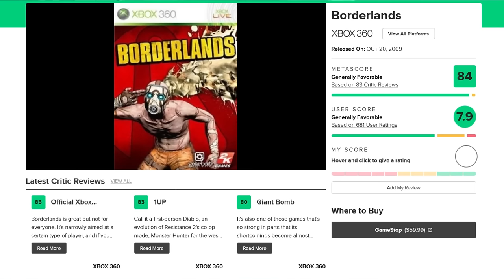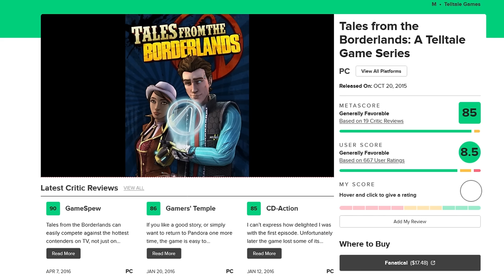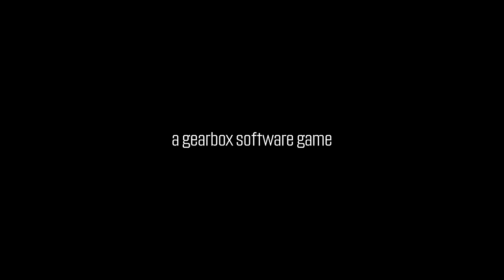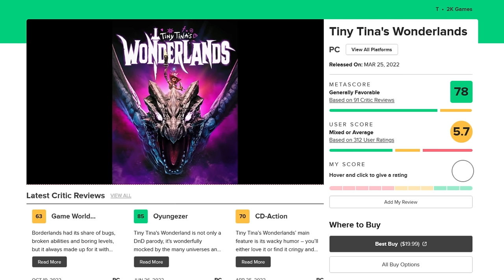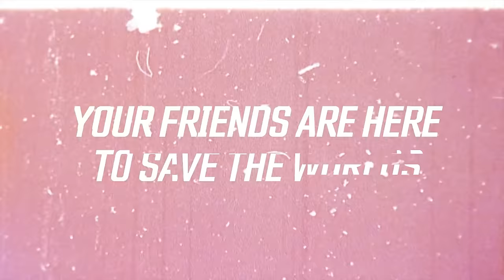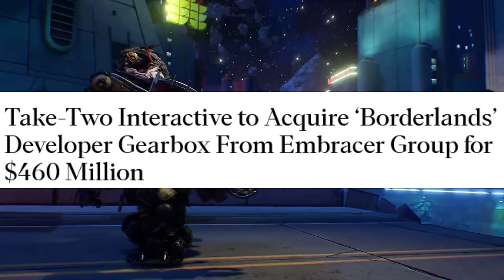If Their Next Game Fails Its Over...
If Borderlands 4 fails its over. Enjoy ;)